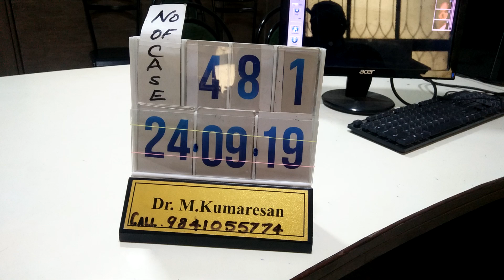Puberphonia 481st case 24/9/19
Dr.M.Kumaresan